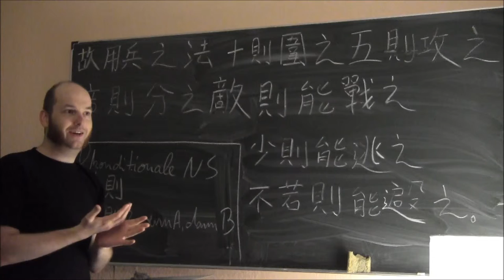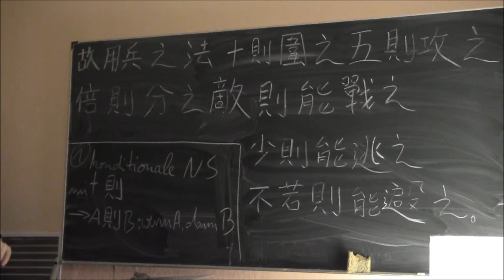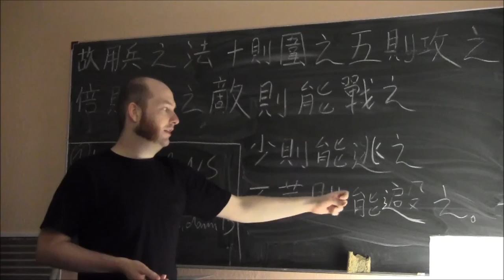(37) Klassisches Chinesisch: Erweiterungsstufe 1 - Bedeutungen und Funktionen von 則